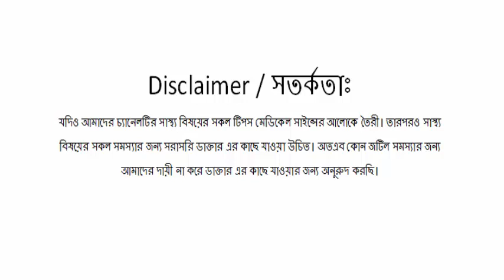Basic hand embroidery ( part - 102 ) bengoli ayur || - Solved Bangla